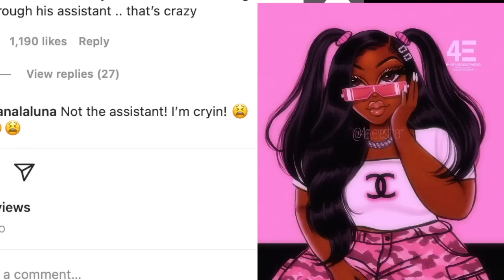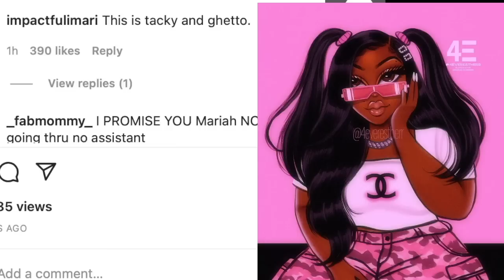Nick Cannon baby mothers say they have to make appointments with his assistant so kids can see dad